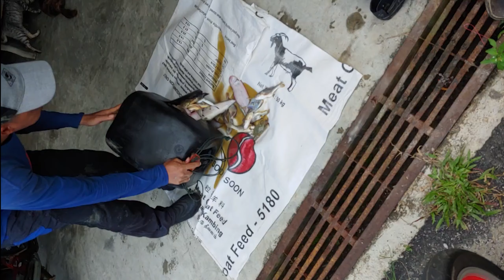Hasil mukat tahan di Tanjung Genting, Mersing